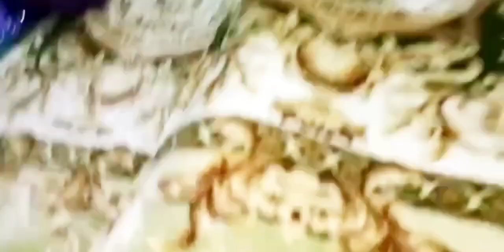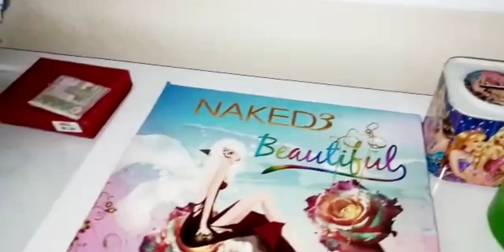jahez Ka furniture part 2 | after marriage sister's room | Alina umer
wedding furniture 2020 new style modern and classic.